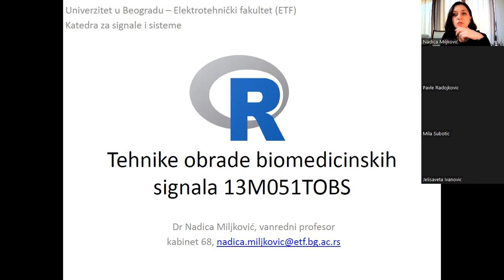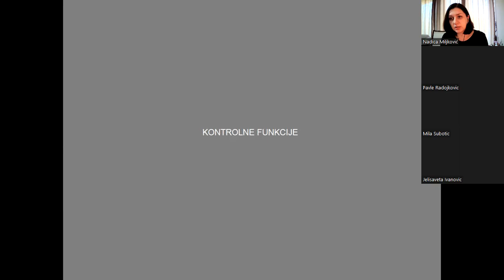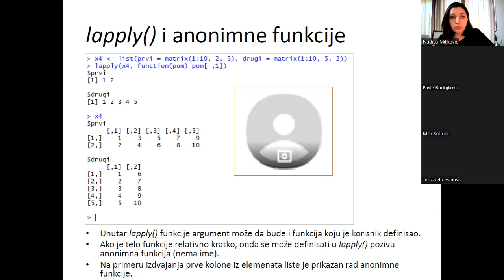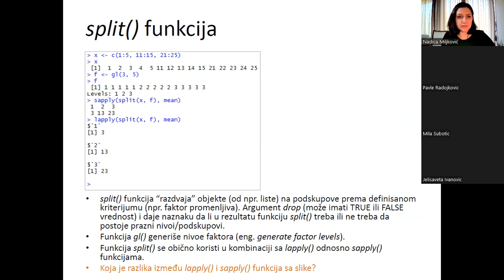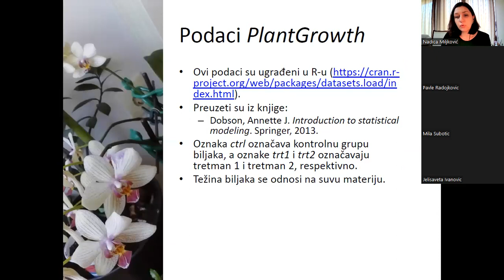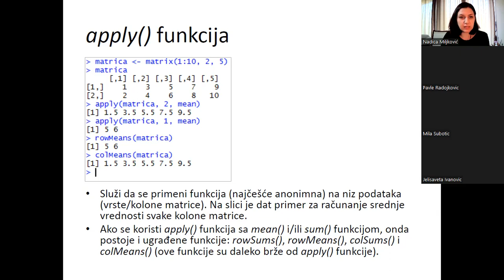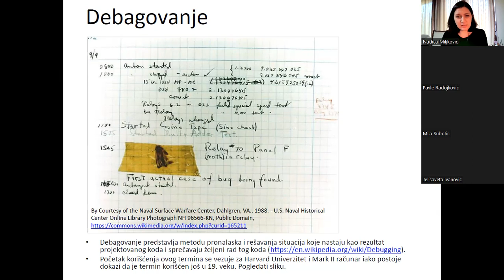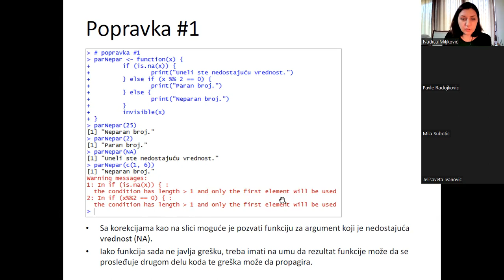TOBS: Kontrolne funkcije, debagovanje, profilisanje koda i filtriranje biosignala